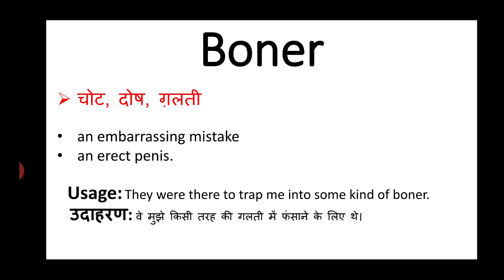Boner meaning in hindi || boner ka matlab kya hota hai || english to hindi word meaning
boner meaning in hindi
boner ka matlab kya hota hai
english to hindi
word meaning
what is boner